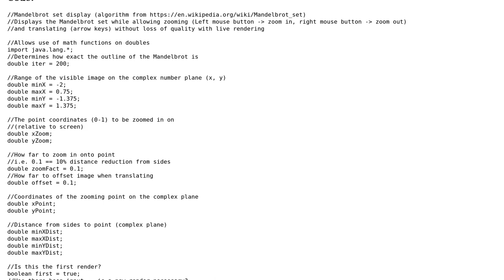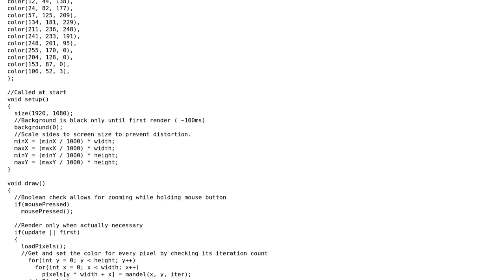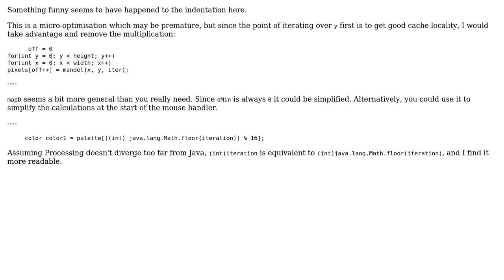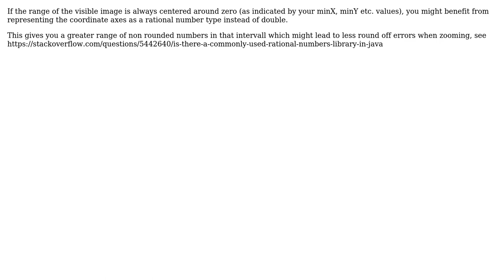Interactive Mandelbrot Set in Processing (3 Solutions!!)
Interactive Mandelbrot Set in Processing

With thanks & praise to God, and with thanks to the many people who have made this project possible! | Content (except music & images) licensed under CC BY-SA | Music | Images & others | With thanks to user Theodor Johnson user theodore user Peter Taylor user Light Drake user Graipher and the Stack Exchange Network Trademarks are property of their respective owners. You are responsible for your own actions.